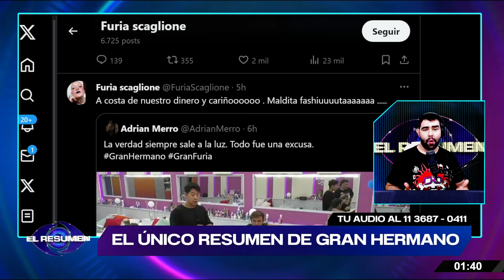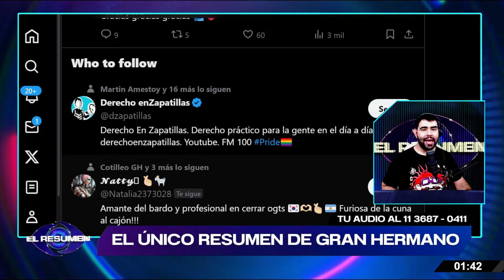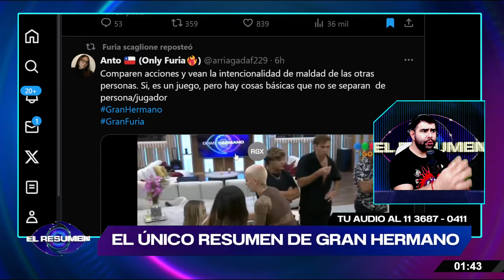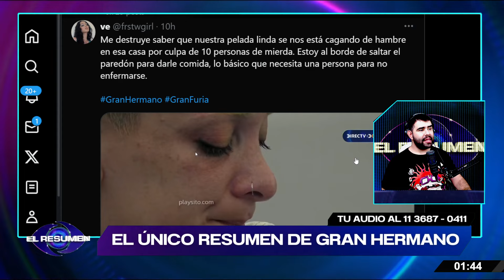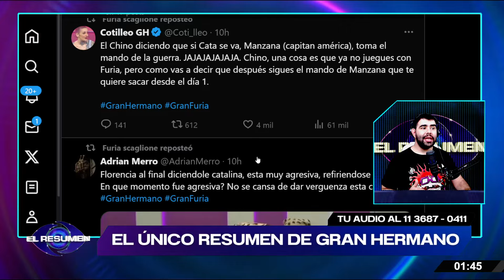¡SE LA TIENE JURADA!: Coy, hermana de Furia DESTROZÓ a Catalina: "Devolvé LA GUITA de los Furiosos"